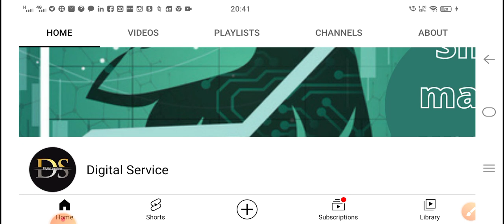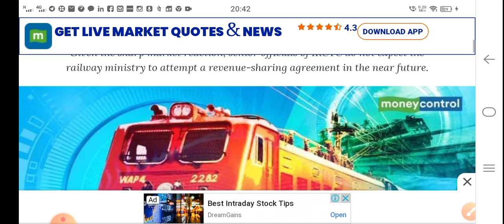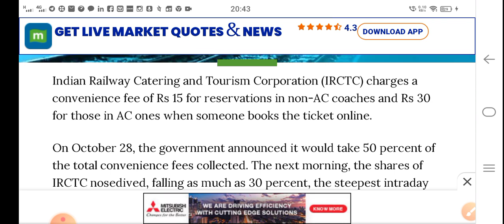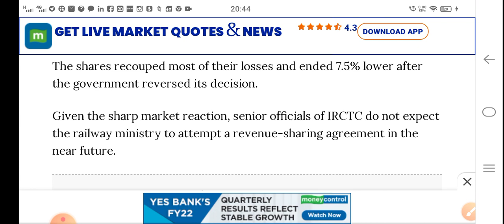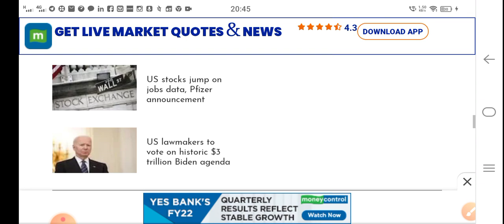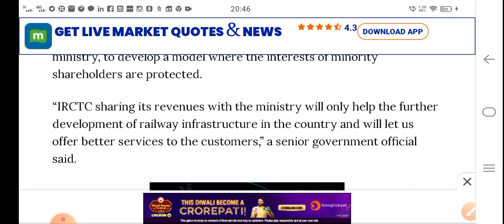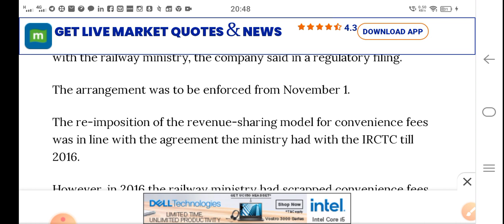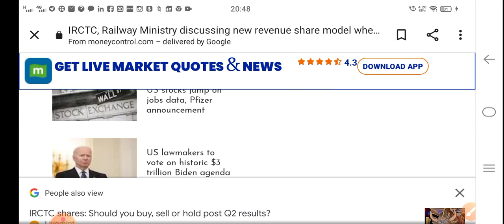IRCTC share latest news | Digital service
irctc breaking news
IRCTC technical chart
IRCTC fundamental
irctc share
irctc
IRCTC breaking
IRCTC breaking news
irctc nse
IRCTC bse

irctc share
irctc
Railways withdraws convenience fee decision on IRCTC; stock recovers